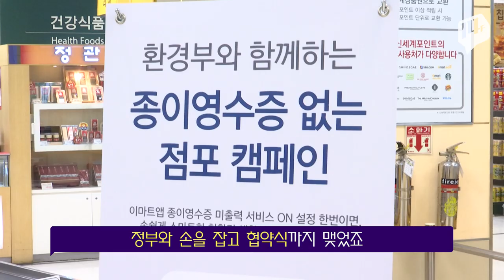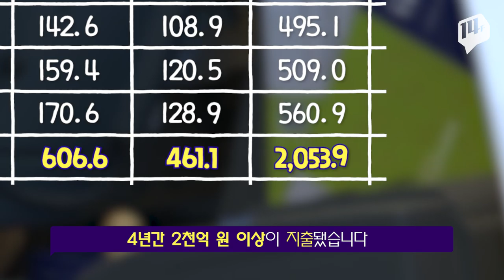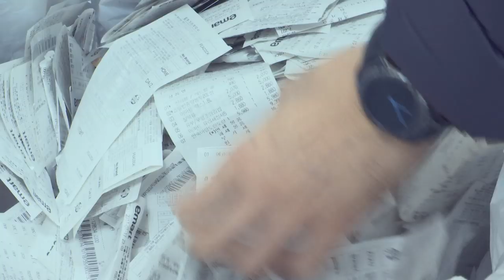카드 결제 영수증 발급 비용 1년에 500억 든다! / 14F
지난 4년간 신용카드와 체크카드 결제 영수증 발급 건수는  461억 건, 발급 비용은 2천억 원이 넘었습니다. 환경보호와 비용감소를 이유로 시작된 페이퍼리스 운동이 전자통신 기기의 발전으로 인해 다양한 분야에서 현실화 되고 있습니다.